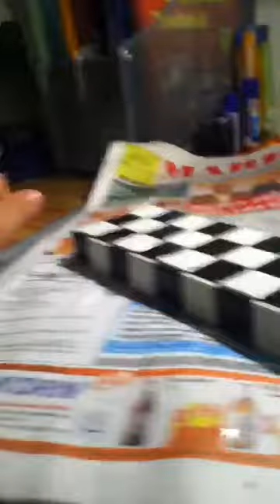New ramp in da House